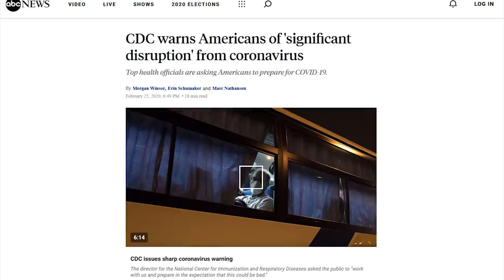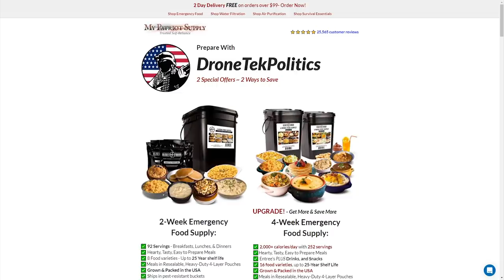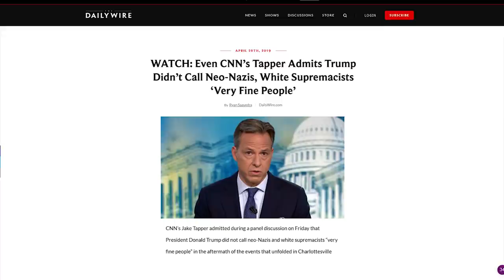WOW: The View Destroys Joy Behar For Defending Fidel Castro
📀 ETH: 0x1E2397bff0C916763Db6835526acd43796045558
📀 BTC: 13dnHJyCaLFgzxXZLSSXhgbqAfioXHo33t
📀 LTC:  LRaNzJD6PmCR7FkqHTuSgiAYkE9GSKG8g8
📀 DASH: XasuQ2cSEuPRSnG47XyShcW9XvM1xh6Em8